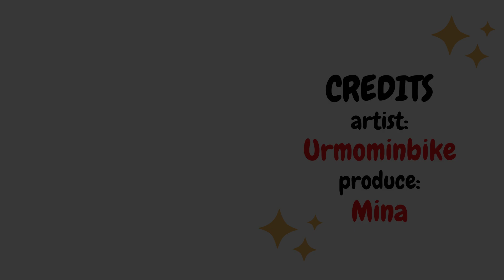Someday I will be able to do it... |Part 2|Wednesday Comic Dub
The author of this comic:
Urmominbike :

All comics are published with the written permission of the author. If you are an author and don’t remember that you gave me permission, please write to me in the mail and we will solve everything!